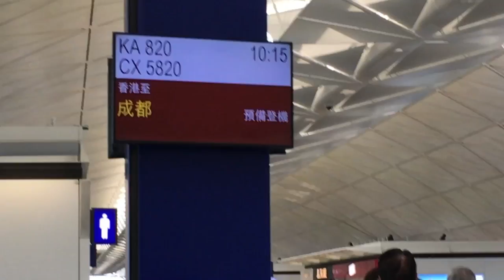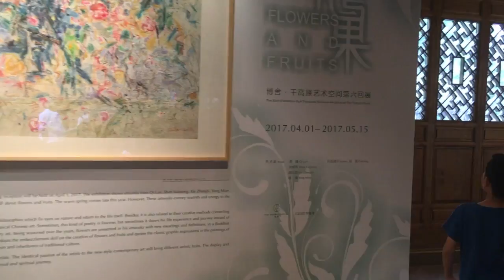Nathan Ashton Leong's Adventures - Chengdu May 2017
This video is about Nathan Ashton Leong's Adventures - Chengdu May 2017